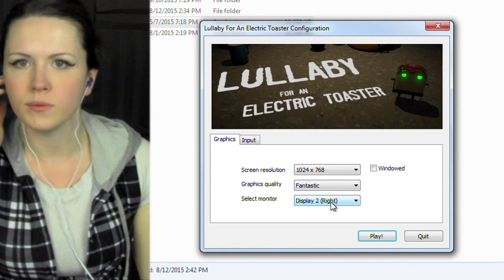BANANAS IN PAJAMAS! | Lulluby for an Electric Toaster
"Running on my cute little toasty legs, jump off the side of the counter OH MY GOD" - Musical by Molly 2015